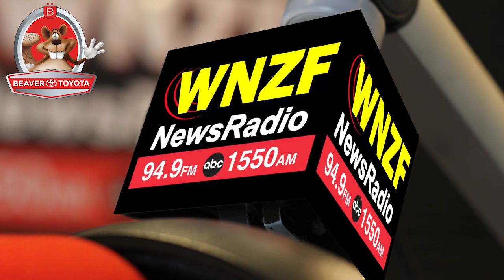Flagler's Morning News Thursday, August 15th, 2019